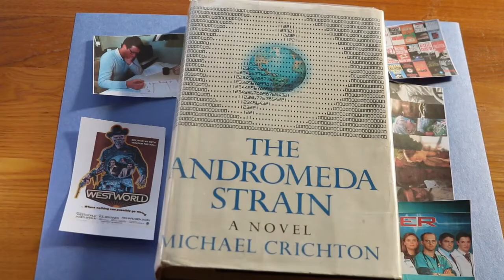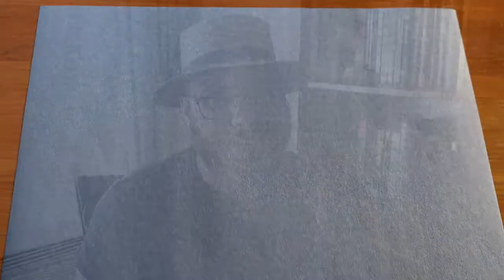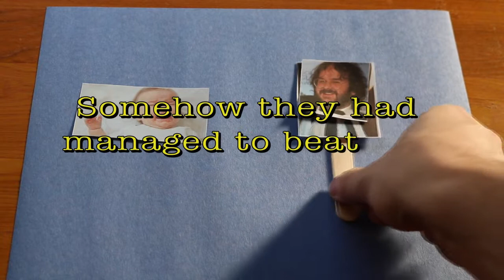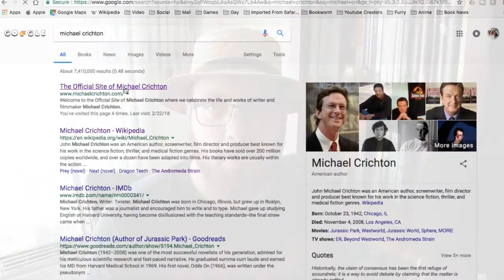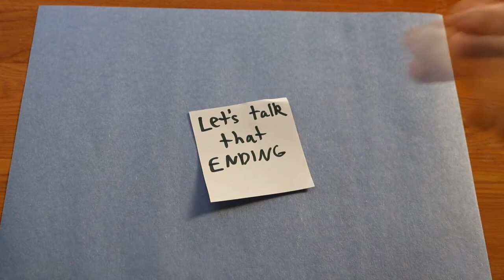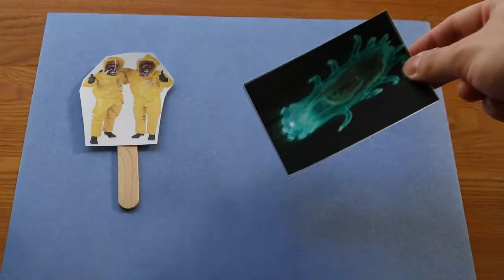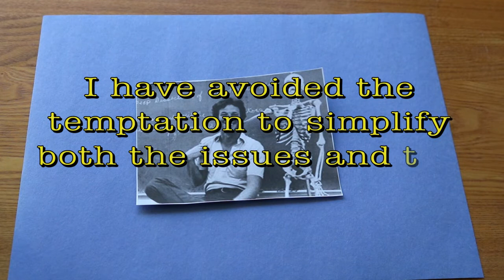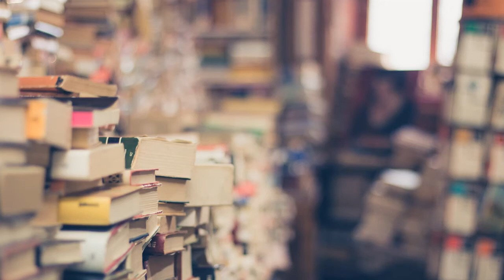The ANDROMEDA STRAIN is BORING! | David Popovich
A DEADLY space virus, a race against TIME, and we don't know HOW to stop it. So WHY is this such a snoozefest?

Find The Andromeda Strain at your local library
Or buy it through these stores: